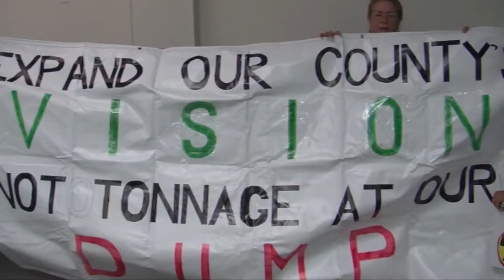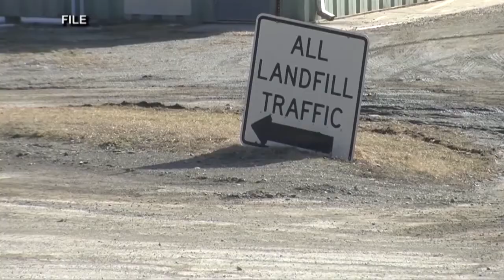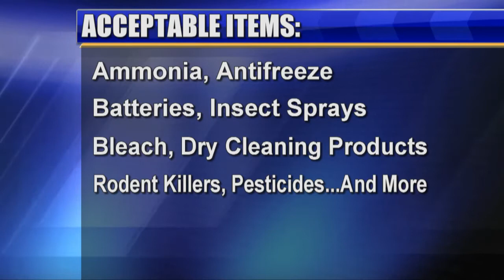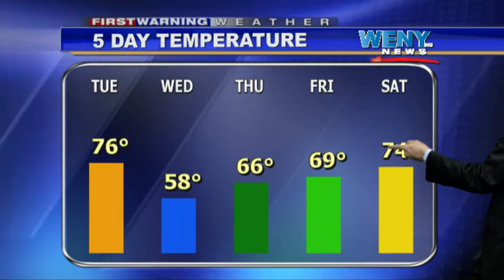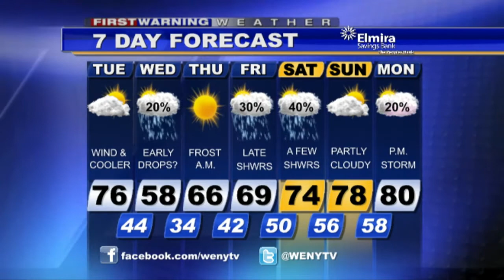Webcast 5 12